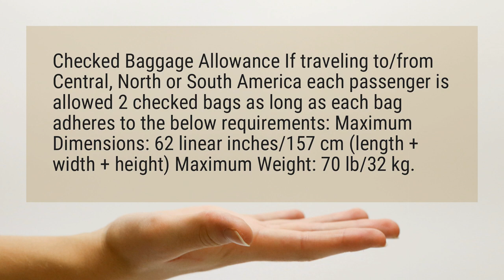How many luggage can I take on Cathay Pacific?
Checked Baggage Allowance If traveling to/from Central, North or South America each passenger is allowed 2 checked bags as long as each bag adheres to the below requirements: Maximum Dimensions: 62 linear inches/157 cm (length + width + height) Maximum Weight: 70 lb/32 kg.

Reference:
Cathay Pacific: Baggage Fees and Policy - SeatGuru